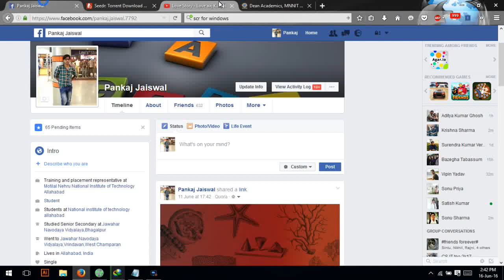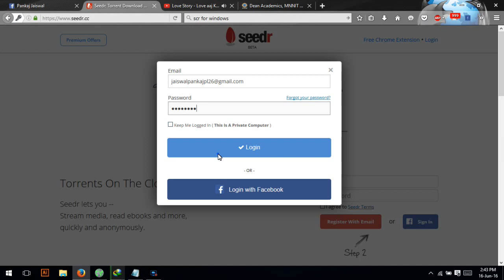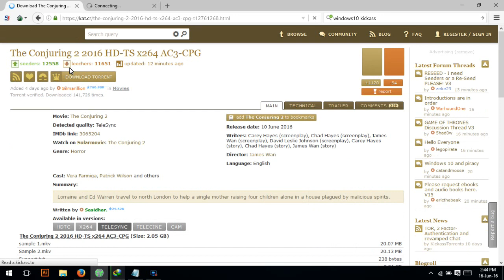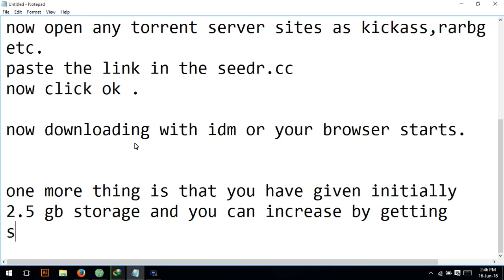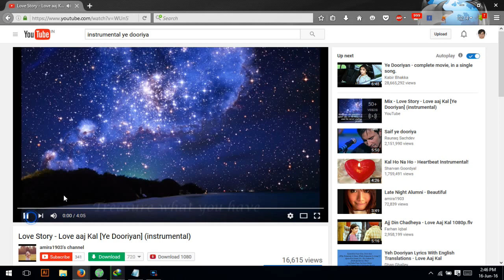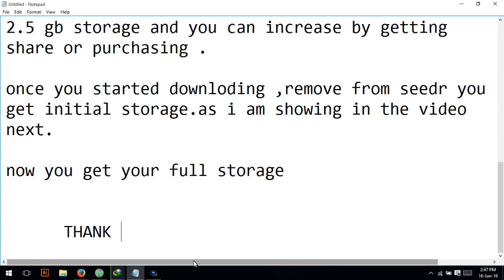download torrent file using Seedr.cc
How to download any torrent file using idm/internal browser.